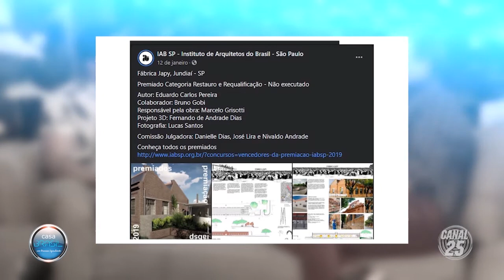Engenharia, arquitetura e fotografia com Lucas Santos - Casa Brasil - 08/10/2020 -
O Programa Casa Brasil é exibido diariamente pelo Canal 25 da Net - Jundiaí (inédito toda quinta-feira ás 22h00).

Apresentador - Díonisio Sponchiado.

Produtor - Gabriel Rosa.

Repórteres cinematográficos - Jaime Donizetti e Aparecido Pereira.

Edição - Rogério C.

Produção Executiva - Jhony Carrero.